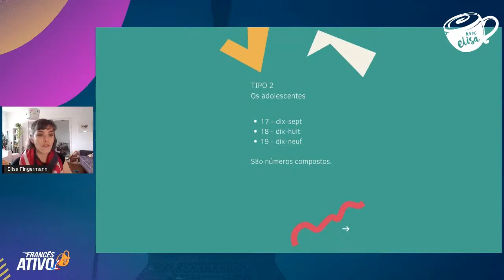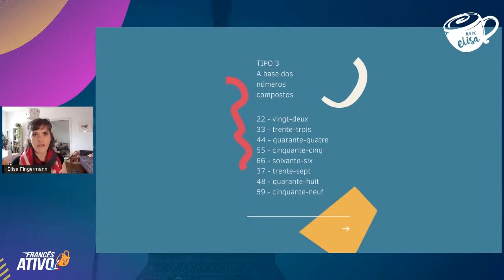Números em francês: Desvendando a lógica dos números compostos